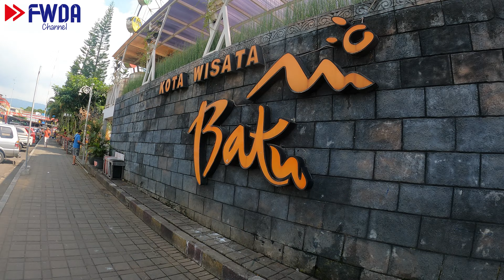JALAN DI ALUN-ALUN BATU MALANG...!!!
Assalamu'alaikum Wr. Wb. di video kali ini saya mau share video keliling sambil jalan-jalan di alun-alun Batu Malang Jawa Timur || buat yg penasaran silahkan tonton video ini sampai selesai...